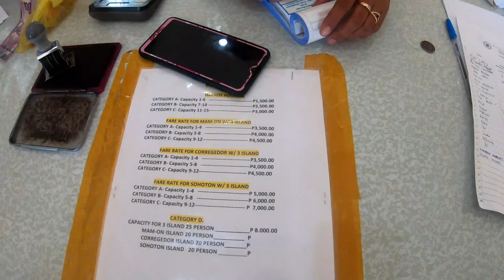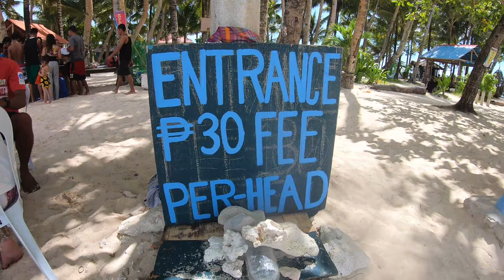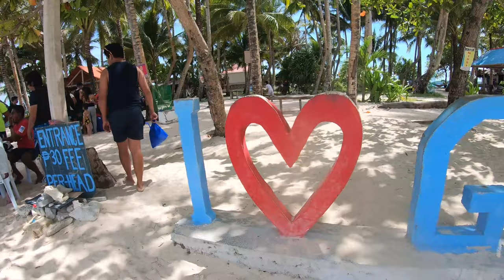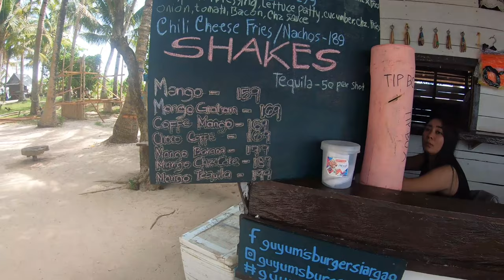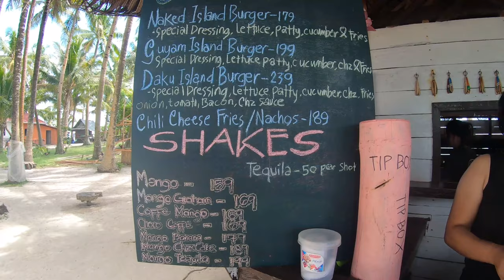Pretty Bikini Filipina Almira Cedeno Exotic Naked Island Hopping in Surigao Del Sur Philippines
Pretty Bikini Filipina Almira Cedeno Exotic Naked Island Hopping in Surigao Del Sur Philippines. White Sand,  Coconut Palm Trees.  Almira and friend swimming underwater and snorkling in the deep blue Sea. Filipino zest for life and pure exotic. A nice warm place to relax.